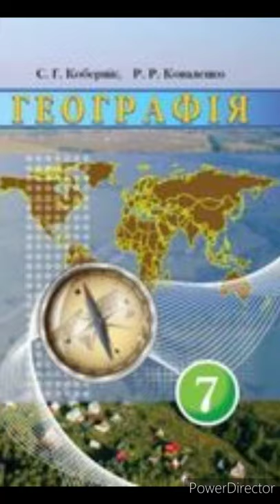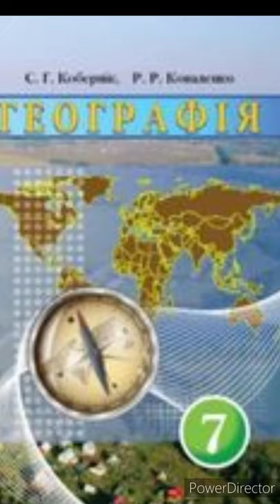7 клас Географія//& 3 " Походження материків і океанічних западин"//Кобернік